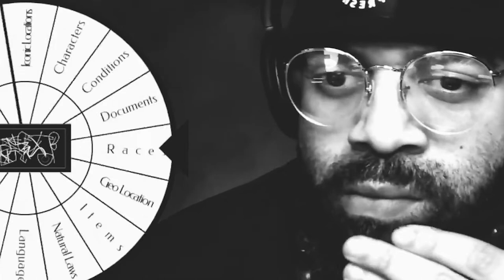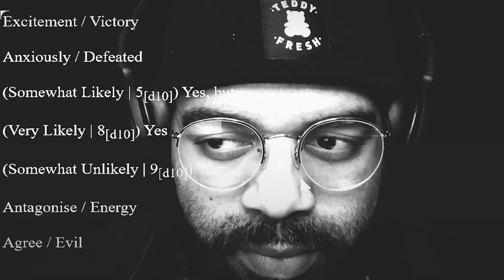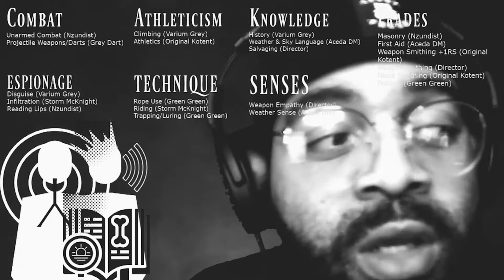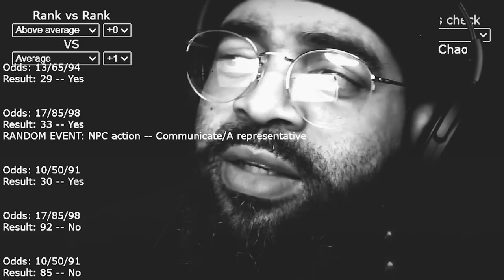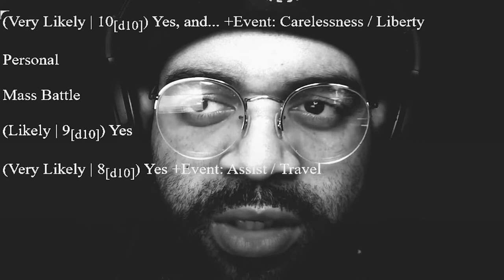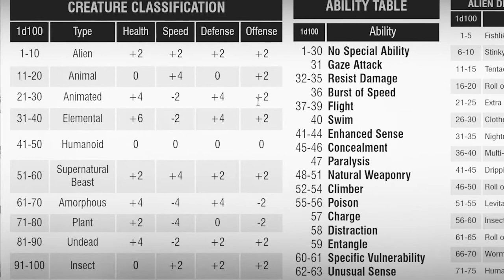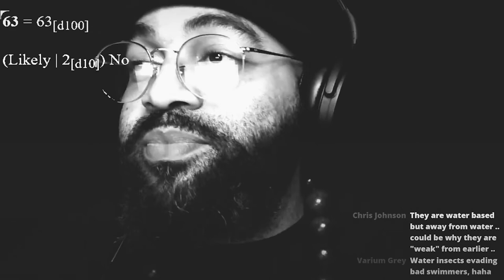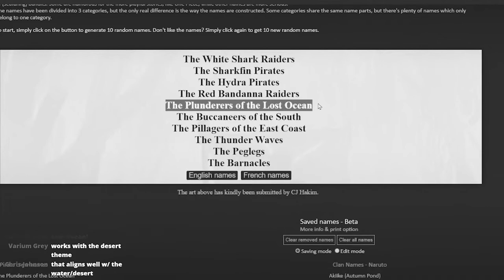We Debate Hunting Politics with Chaotic Desert Raiders While Intoxicated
The party encounters a raider clan on the verge of civil war over hunting politics. Can we effectively weigh in while intoxicated by their potent brews?

Embarking on a journey into the unknown while utilizing my favorite Dungeon Master tools, I solo roleplay my way through unforeseen events with endless possibilities. Join me as I build my own fantasy world from the inside out, alongside my viewers.

MY FAVORITE DM TOOLS

Talespire
Found on Steam